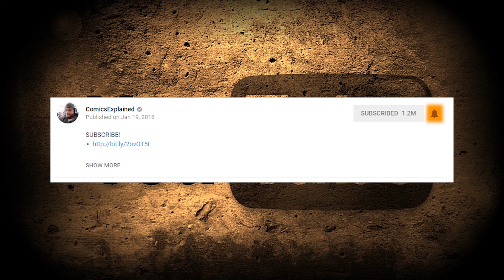The Avengers vs Thanos' Black Order (Infinity: Full Story)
"Infinity" is a 2013 comic book crossover storyline that was published by Marvel Comics. Written by Jonathan Hickman with artwork by a rotating team of artists including Jim Cheung, Jerome Opeña, and Dustin Weaver, the series debuted in August 2013 and ran through November 2013.

▸ Twitter.com/Comicsexplained
▸ Facebook.com/Marvelexplained
▸ Instagram.com/Comicsexplained

Like The Story?